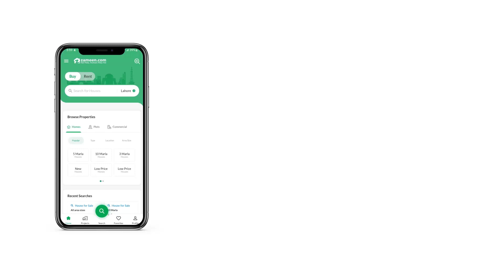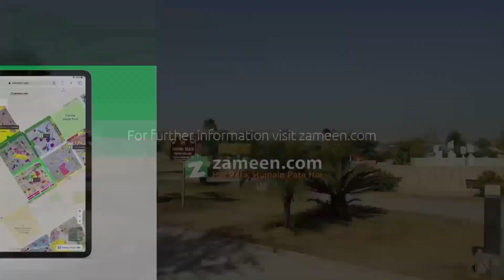1.5 KANAL RESIDENTIAL PLOT FOR SALE IN PHASE 2 DHA ISLAMABAD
PRIME PLOT AVAILABLE FOR SALE IN
DHA PHASE 2
SECTOR H
9 MARLA EXTRA LAND PAID CATEGORY A
SOUTH FACE